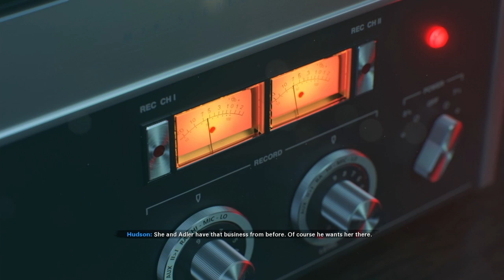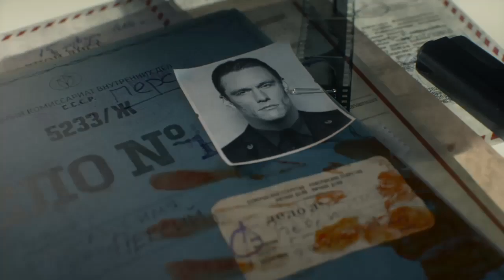Call of Duty: Black ops Cold War Campaign Gameplay Walkthrough, Part 1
Call of Duty: Black ops Cold War Campaign Gameplay Walkthrough